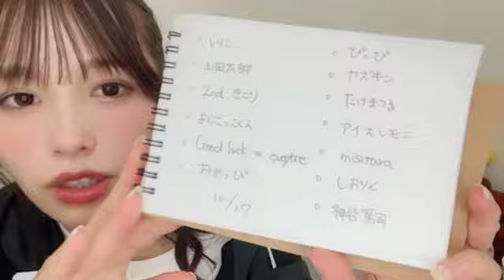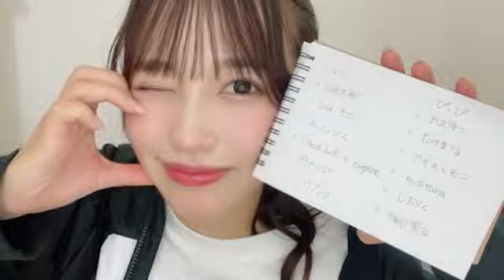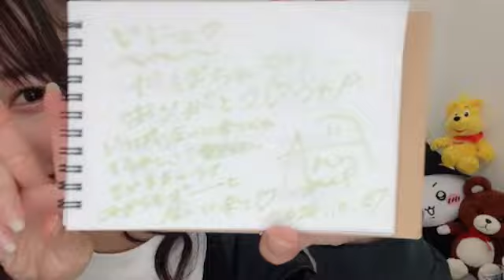Kawamata Anna 2024年10月27日23時37分45秒 川又 あん奈（my fav）